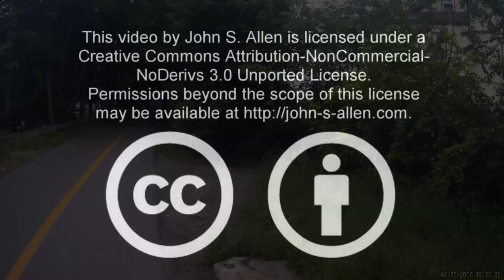Arlington Center Eastbound, May 30, 2017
An examination of the designated bicycle route connecting the Minuteman Commuter Bikeway through Arlington Center, on May 30, 2017, near the end of construction.